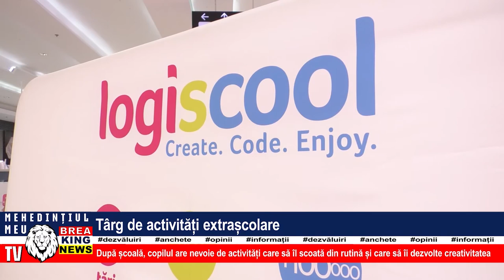TÂRG DE ACTIVITĂȚI EXTRAȘCOLARE